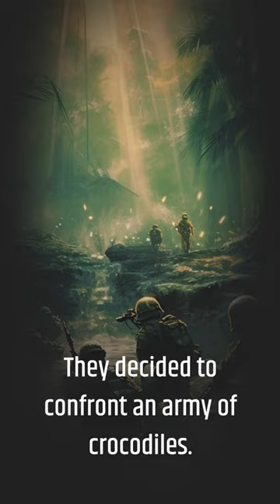"Deadliest Clash: Japanese Soldiers vs. Crocodiles in WWII Swamp"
"Step into the harrowing past of 1945 Myanmar as we unveil a riveting tale of survival and confrontation. Witness the gripping encounter between Japanese soldiers and Earth's largest reptiles, the saltwater crocodiles, as they make a perilous choice to cross a treacherous swamp. In this intense battle of man versus wild, a thousand soldiers take on an army of crocodiles, painting the waters red with their struggle. Listen to the echoes of rifle shots and the cries of the wounded, while a few lucky soldiers find refuge amidst the spinning crocodiles by clinging to the heights of trees. Uncover the tragic outcome as only twenty out of a thousand make it through, ironically saved by the very adversaries they sought to escape. Join us in reliving this historic clash that forever etched its mark in the annals of history. Don't miss this gripping YouTube Short that brings to life the deadliest encounter between humans and animals."shortvideo